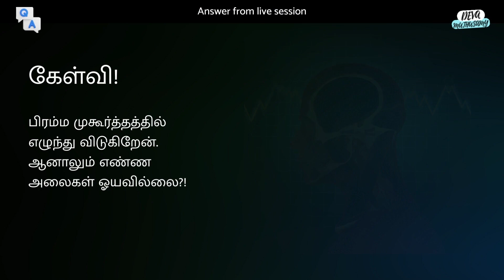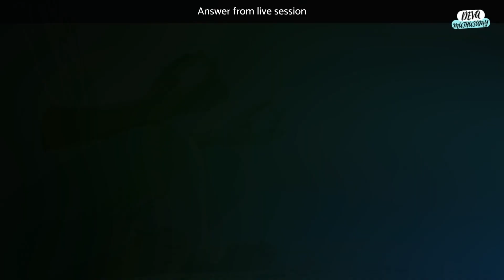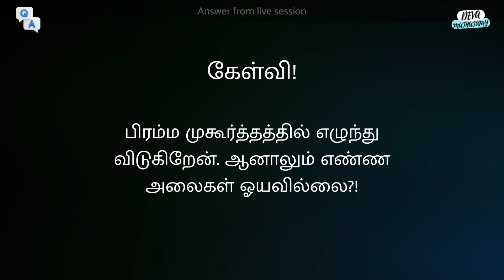அதிகாலை பிரம்ம முகூர்த்தத்தில் எழுந்தாலும் சிந்தனைகள் ஓயவில்லை! | Q & A Part 5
கேள்வி: அதிகாலை பிரம்ம முகூர்த்தத்தில் எழுந்தாலும் சிந்தனைகள் ஓயவில்லை!

Question: Even though I woke up early in the morning in Brahma Muhurta, my thoughts did not rest!

Popular Content:-

நான் எழுதிய "ஈர்ப்பு விதியும் பணமும்"  (புத்தகம்)
புத்தகத்தை வாங்க...
On Amazon
(kindle ebook)
For consulting and classes 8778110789 (WhatsApp)